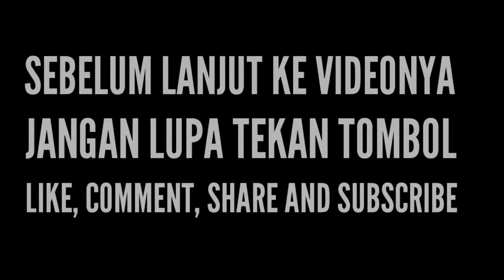Grand Final Ibun Juara Super Series Perebutan Tempat ke 3 Okis//Asep vs Rokki//Azis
FINAL IBUN JUARA SUPER SERIES
Perebutan tempat ke 3 antara Okis + Asep melawan Oki + Azis
primera b grand final - cd tulua - cs deportivo pereira
a.f.l. grand final tickets